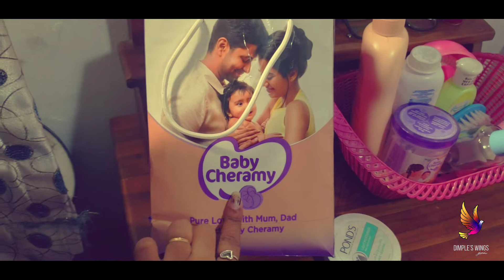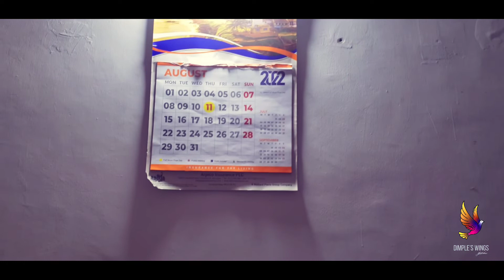BED ROOM TOUR 😋